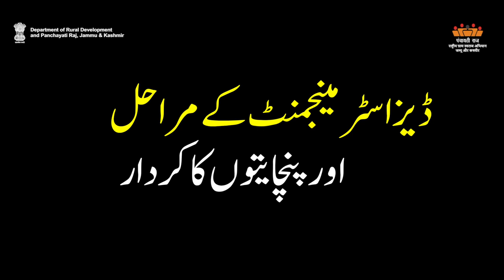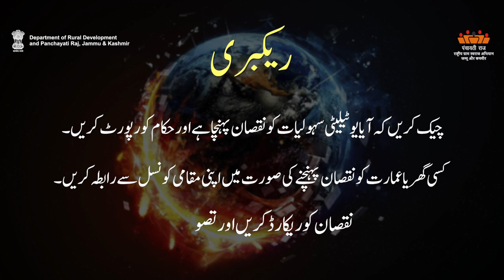AW-U Steps in Village Disaster Mgmt Plan1| Department of Rural Development and Panchayati Raj, J&K